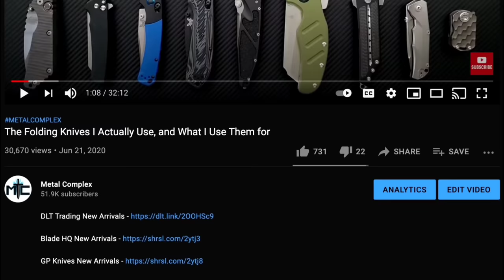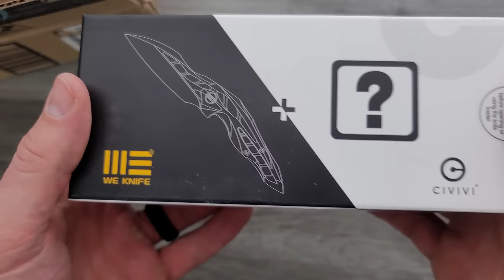Unboxing a Partial Mystery Package from WE/Civivi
---MOST RECOMMENDED---